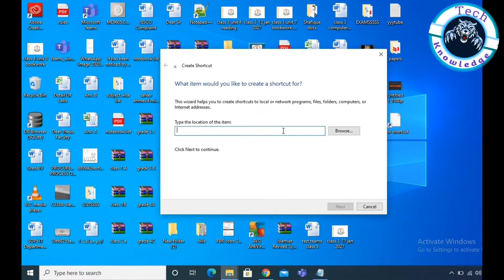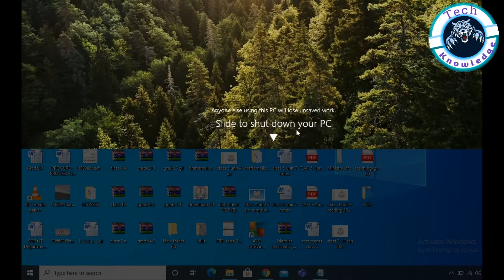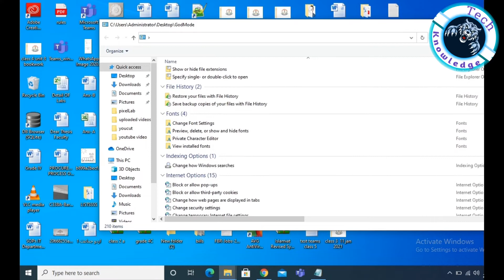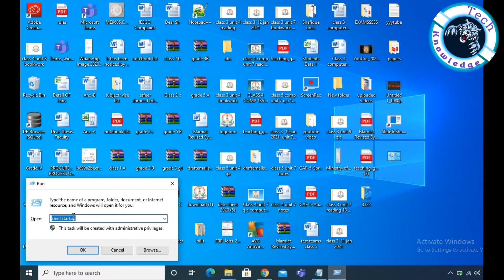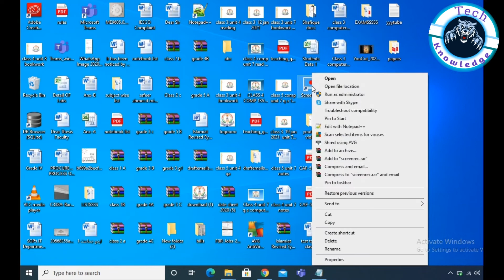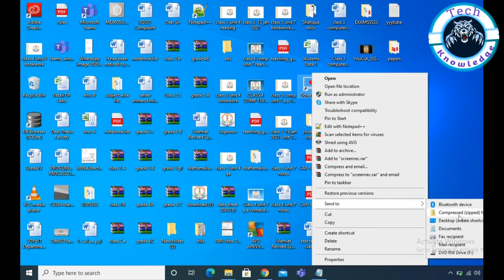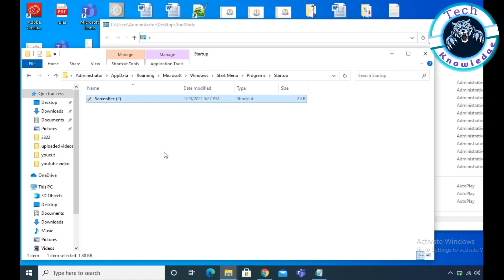Computer Tips to become Expert || 3 Computer tricks you wish to Learn || Computer Tricks in Urdu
In this Video I'm Tell you Friends the top Tricks and Tips About Computer and Laptop so watch the video till end Thanks

Code for the implementation is here copy and enjoy tricks

    1 :     %windir%\System32\SlideToShutDown.exe

    2 :      GodMode.{ED7BA470-8E54-465E-825C-99712043E01C}

    3:      shell:startup

On this channel I will bring you guys reviews on all the latest Technology, mind-blowing gadgets, as well as awesome life-hacks.